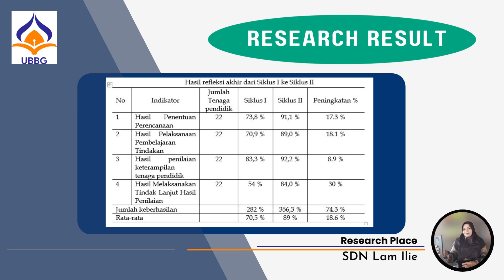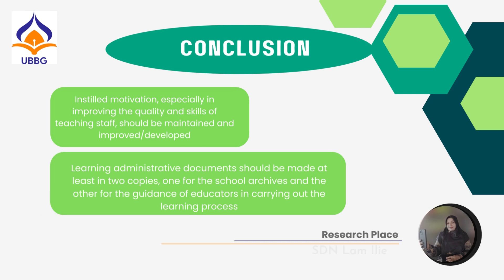IMPROVING THE QUALITY OF EDUCATORS AND EDUCATIONAL PERSONNEL IS MOSTLY DONE WITHOUT A THROUGH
Kado ULANG TAHUN UBBG KE II TAHUN 2023 Vol2

Channel Azhar Kiran Official merupakan suatu chanel revisi ke 3 (tiga) setelah direvisi dari nama chanel Pidie Belajar Era Digital (Inobel) merupakan Tempat publikasi budaya dan metode pembellajaran khusunya pelajaran matematika untuk menayangkan video tentang edukasi atau pendidikan seperti rangkuman, catatan penting, soal dan pembahasan dll dari materi pembelajaran berbagai materi pelajaran dalam era digital. Pendidikan di era digital merupakan pendidikan yang harus mengintegrasikan Teknologi Informasi dan Komunikasi ke dalam seluruh mata pelajaran. Dengan berkembangnya pendidikan era digital maka memungkinkan siswa mendapatkan pengetahuan yang berlimpah ruah serta cepat dan mudah. Pidie Belajar Era Digital (inobel) telah hadir di sekitar kita untuk mewujudkan impian kita semua... Chanel ini bermula dibangun ketika memproduksi peralatan rumah tangga berupa Aquarium kiran pada tahun 2019 tepatnya saat pandemi civid-19 melanda Indonesia. pada waktu itu semua kegiatan diluar rumah dihentikan dan hanya bisa bekerja dari rumah saja. Saat banyak orang melakukan aktivitas di rumah, terutama mereka yang suka santai dengan keindahan ikan hias. Pandemi corona pun membuat toko aquarium dan ikan hias di Indonesia melalukan terobosan kreatif, salah satunya dengan meluncurkan produk Aquarium kiran secara fulset.